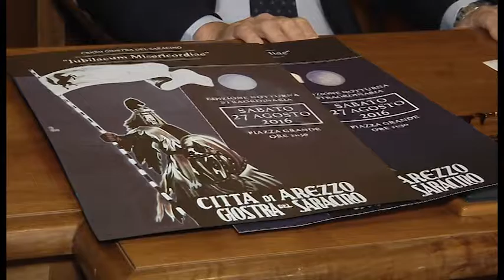Giostra, il sindaco Ghinelli annuncia novità sulla sicurezza e l'ordine pubblico